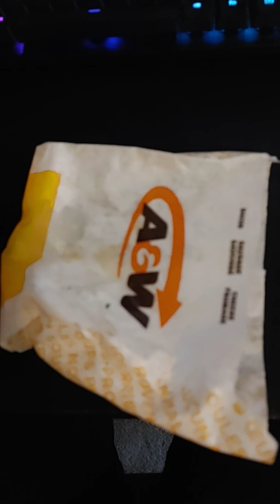A&W English Muffin Bacon & Egger